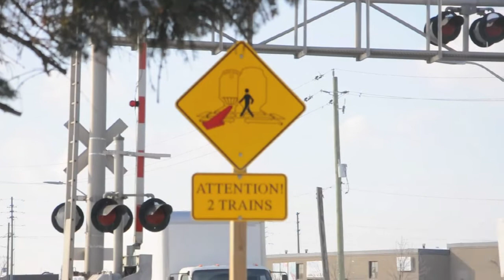GO Barrie Line meet in the snow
Two GO trains meet on the new segment of double track which was completed on 17 December 2017.

Time/Date: 14:04, Tuesday 16 January 2018
Location: Metrolinx Newmarket Subdivision milepost 14.82 (PK 23.9) Rivermede Road
Speed Limit: 75 mph (121 km/h)